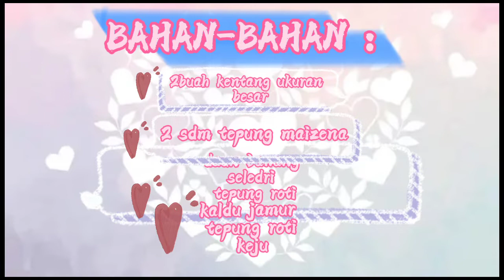cemilan mpasi stik kentang keju || anti gtm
solusi tepat anak gtm nih,  cemilan ini anakku suka bangettt,  cuma sayang nya dia ga mau pake prohe 😌 , ini menu simple dan gampang banget bikin nya..
selamat mencoba mommm...